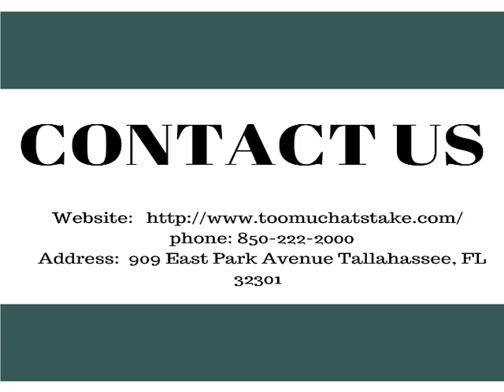Top law farm of Disputes and Hurricane Damage Florida for you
Toomuchatstake can help you explore your options right now in the case of Disputes and Hurricane Damage Florida. Get a chance to help your loved one through us in your budget.